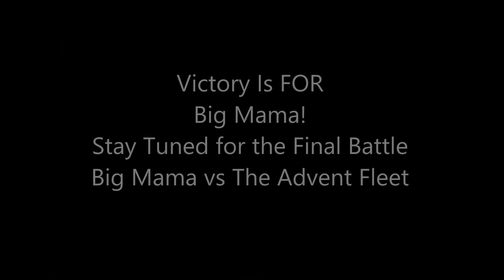Sins of a Solar Empire Rebellion: Vasari vs Pirates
This was a decent sized pirate raid against my main fleet, watch as Big Mama the flagship of my Vasari fleet crushes the Raiders!